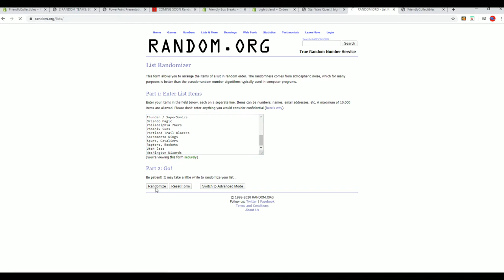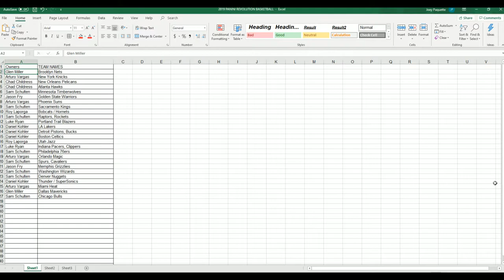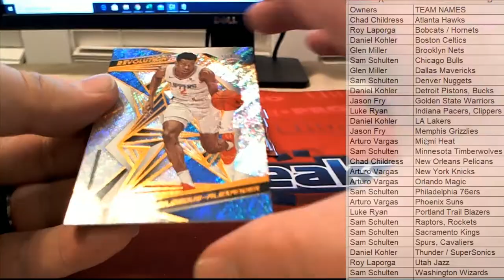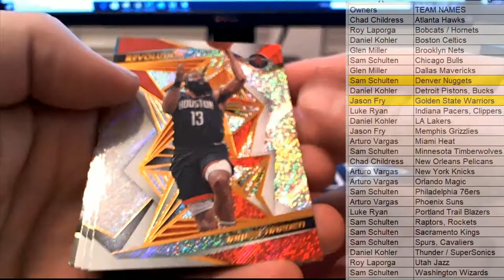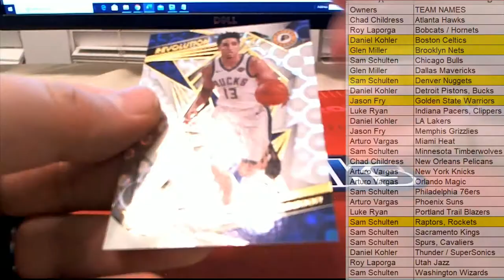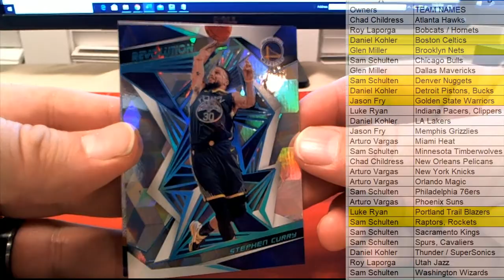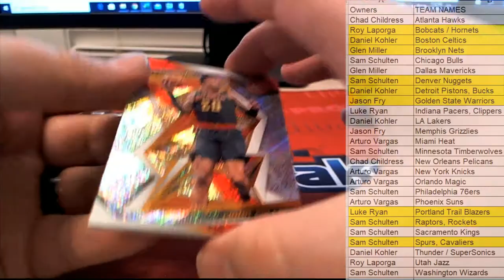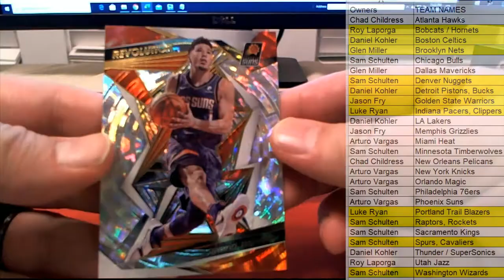2019 20 Panini Revolution Basketball ID 1920REVBSKT922